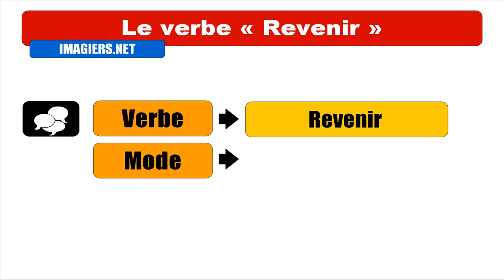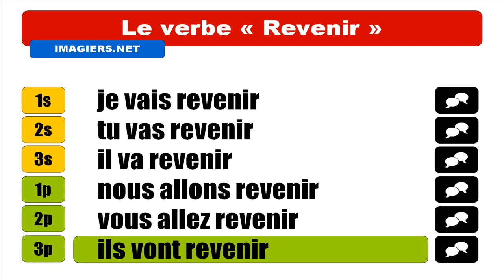APRENDER FRANCES = Revenir = Futur proche